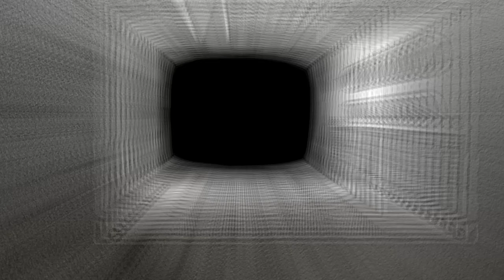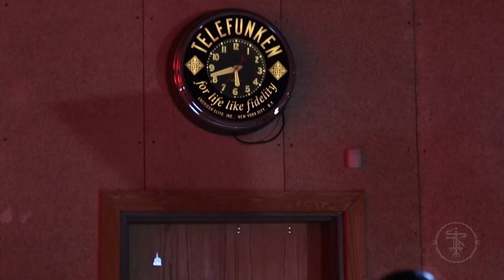FIRES IN THE DISTANCE Full Performance at Slay At Home | Metal Injection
FIRES IN THE DISTANCE Full Performance at Slay At Home- December in support of Toys For Tots (Donate